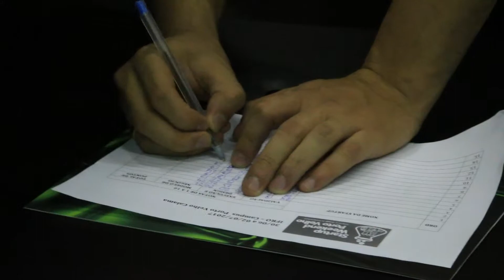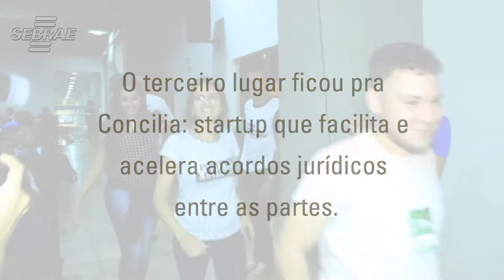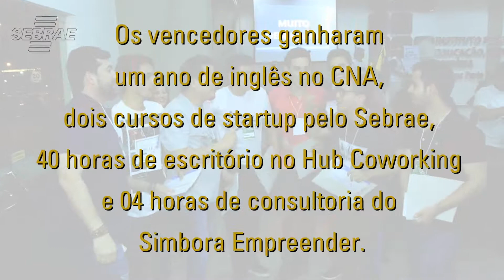Startup weekend: dia 03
O Sebrae iniciou um projeto para atuar no ambiente das startups e, com isto, participou ativamente do Primeiro Startup Weekend de Rondônia realizado em Porto Velho.
Acompanhe o Sebrae em Rondônia e saiba tudo que acontece

Acompanhe e participe dos eventos do Sebrae em Rondônia